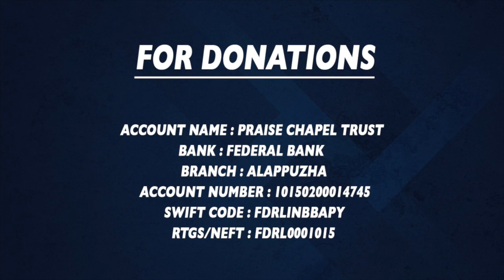Live Worship and Prayer | 04 August 2020 | Praise Generation